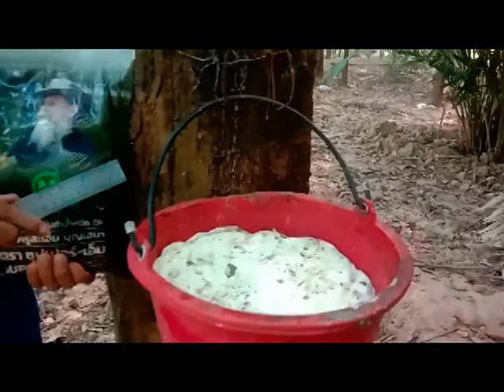ครูสะเอ็มไขข้อข้องใจทำไมยางพาราบางต้นต้องเปลี่ยนจากถ้วยเป็นถัง